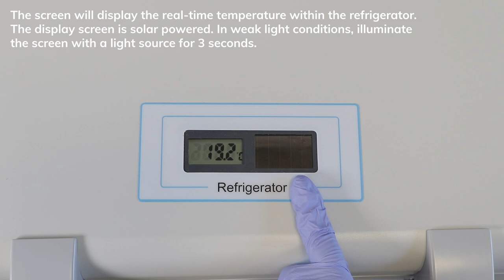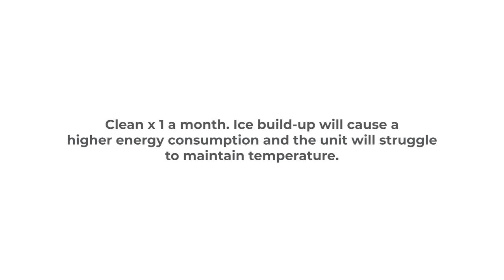Haier Ice-lined Refrigerator Basic Operation & Maintenance Video by Lasec®